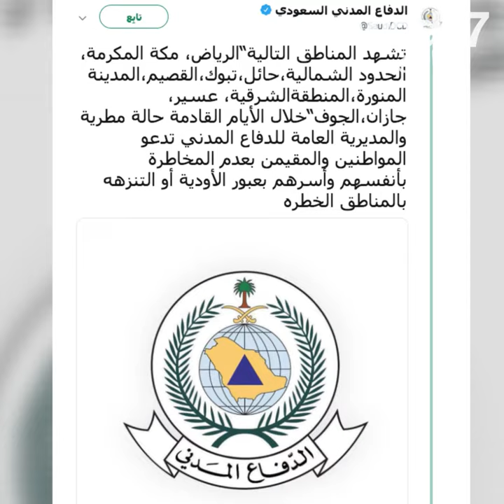السعودية تغرق بسبب الأمطار!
السعودية تغرق بسبب الأمطار! صحراء مدينة تبوك تغمرها المياه!